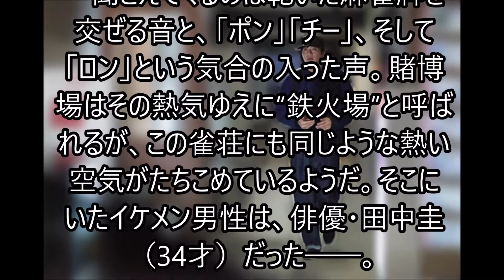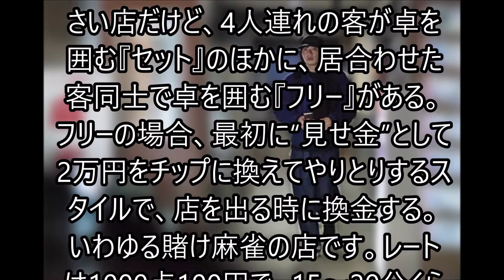田中圭、高齢者とフリー麻雀 過去に小出恵介と雀荘通いも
ハニートラップに注意と言っていたゲッターズ飯田の占い。見事に当たってしまうのか。。。今後の田中くんが心配ですね。
田中圭の完全にアウトな問題行動を週刊誌が暴露　このケースでの警察側の動きについても迫ってみた・・・